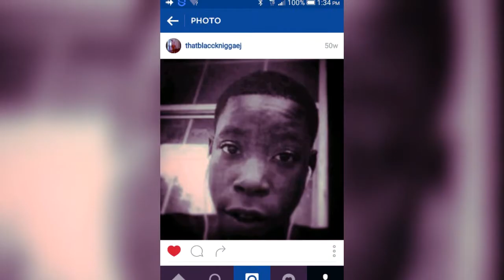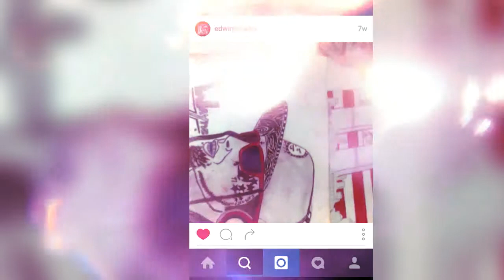Blacck out official video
Freestyleblacck ft yung Tazz